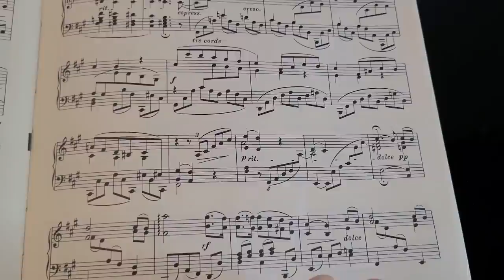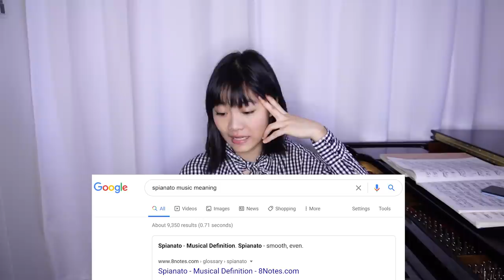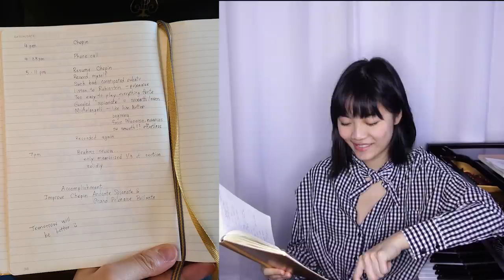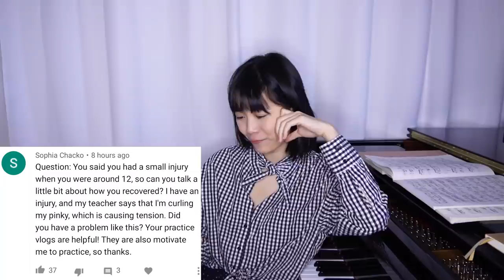Bad Practice Day 😳 Tuesday Piano Practice Diary | Tiffany Vlogs #115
Sometimes, I get emotional anxiety during practice...😳 If you've enjoyed this vlog, please consider donating $1/$5 to Direct Relief.

Upcoming Performances:
May 16th: 12pm EDT / 6pm CET
Music Never Sleeps DMF
Dresden Musikfestspiele's 24 hour live stream marathon

May 24th: 10AM EDT
Play for Charity
Live Stream Concert to raise $10,000 for Direct Relief's COVID-19 efforts

If you wish to support me:
Recording downloads, exclusive videos and posts:
Special thanks to Steinway for the Model B loan :)